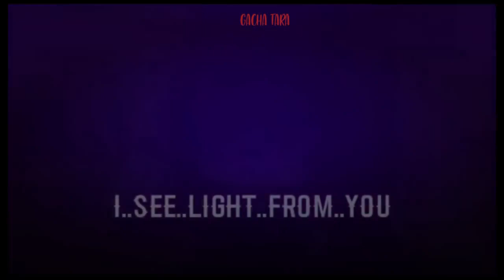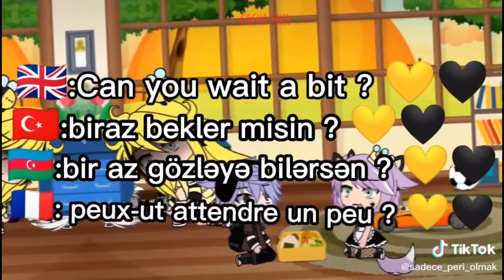｢ GCMV 」 Gacha Movie #4552